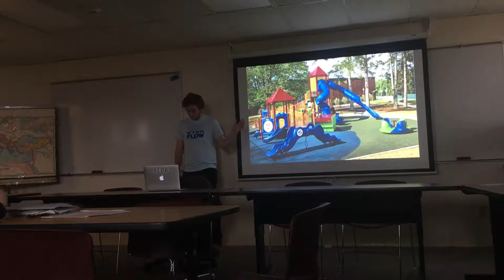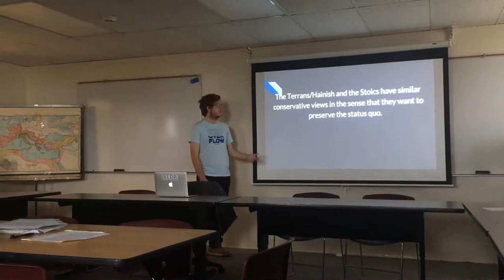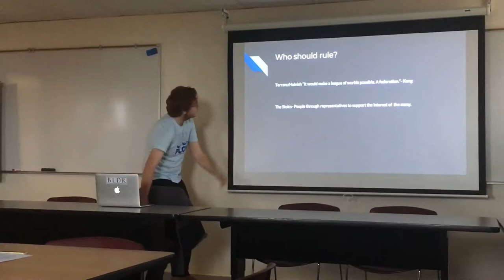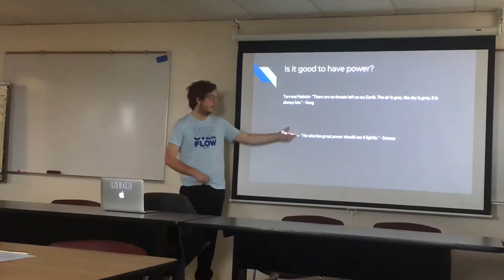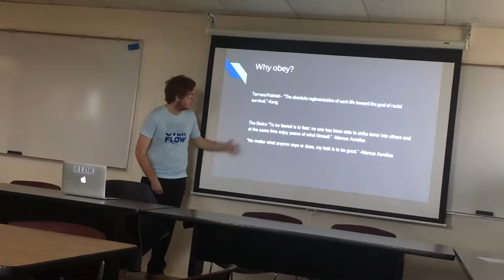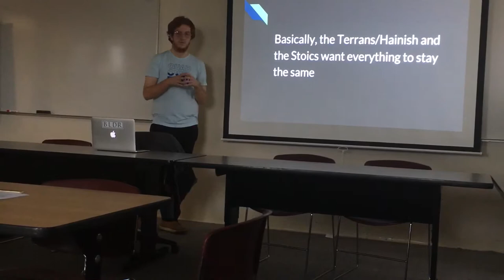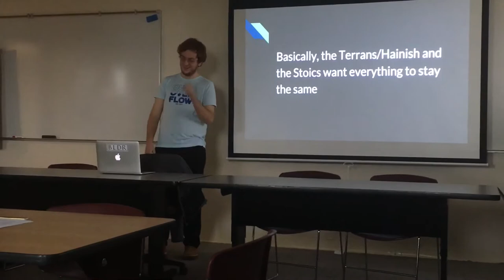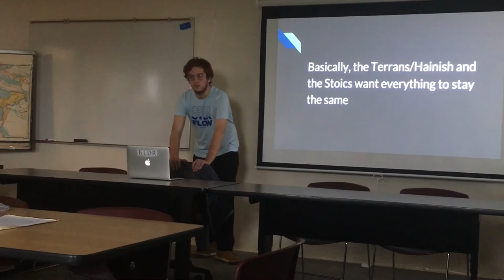2nd Oral Presentation